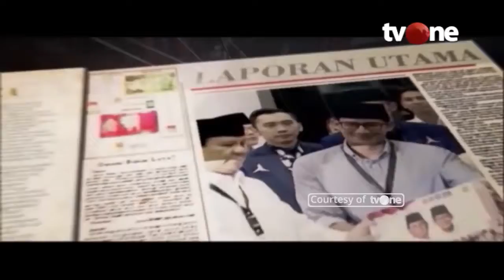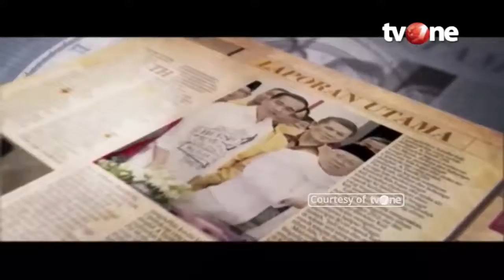Laporan Utama Menguji Visi Misi Capres dalam Bidang Ekonomi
NEWS CHANNEL

Berita "Berita Hari Ini" "Berita Terbaru" "Berita Saat Ini" "Berita Dunia" "Berita Indonesia" "Kabar Berita" "Berita Harian" "Berita mancanegara" "viva news" viva.co.id "Metro News" "TV One News" "Breaking News" "Tv Indonesia" "Informasi Terkini" "Tranding Topik"
arif muhammad.trans tv.trans7.trans7 official.ini talk show.karna su sayang.karna su sayang cover song.lambe turah.stand up komedi.stand up komedi 2018.dunia manji.gempa palu.tsunami palu.gempa dan tsunami palu.bendera tauhid di bakar.haikal hasan.via valen.via valen 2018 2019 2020.evi masamba.cinta suci ftv.filem cinta suci.sctv.resep makanan terbaru.video heboh uin bandung
video heboh d bandung
video heboh firza
video heboh fb
video heboh facebook
video film heboh
video yang heboh di facebook
heboh video farel
video heboh gek ria
video goyang heboh dangdut
video goyang heboh lucu
video goyang heboh new kendedes
video heboh ustad gaul goyang pantura
heboh video al ghazali minum
youtube video goyang heboh
video dangdut koplo goyang heboh
video klip goyang heboh
video heboh indonesia idol
video heboh indonesian idol
video heboh instagram
video heboh idol
video heboh id
video heboh mahasiswi itb
video heboh minggu ini
video heboh marion idol
video heboh jember
video joget heboh
sma dempo heboh video jennifer
heboh video joget di masjid
heboh video joget di masjid dihujat netizen
video heboh smp jawa timur
video siti badriah heboh janger
video heboh kimpoker
video heboh anak kecil di bandung
heboh video wanita kerudung
video kejadian heboh
video klip heboh
heboh video potongan kanker
video heboh lala
video heboh liputan6 anak sd
video lagi heboh
video lumajang heboh
video lagu heboh
heboh video lucinta
download video heboh lucu
video heboh turun naik
video sangat lucu bikin heboh ngakaknya
download video goyang heboh new kendedes
video heboh ngawi
video heboh nikita
video nyanyi heboh
video pengamen heboh
heboh video hana anisa
heboh video ramalan olga
heboh video ramalan olga tentang jupe
video organ heboh
video heboh pamekasan
video heboh pelakor
video heboh palembang
video heboh peserta indonesian idol
video heboh pramuka
video heboh ria di bali
video heboh duo racun
video heboh seru
video heboh samarinda
video heboh smpn 4 jakarta
video heboh sekarang
video heboh smule
video heboh smansa
video heboh terbaru 2018
video heboh tangerang
video heboh twitter
video telkomsel heboh
heboh video telur palsu
video heboh ui
video heboh ular anaconda makan manusia
video heboh ustad
heboh video ustad hariri
video heboh alumni ui
heboh video mahasiswa ui hanna
video heboh anak dibawah umur
video farel heboh
video heboh vionina
video-video heboh
video heboh viral 2018
video heboh wanita
video whatsapp heboh
heboh video di whatsapp
video heboh di wa
video yel yel heboh
video lucu yg heboh
video dangdut yg heboh
video heboh sma 1 samarinda
video heboh 2020
video heboh terbaru 2019
video salam pramuka heboh 2018
video heboh 2 serigala
video heboh 2 srigala
video dangdut heboh 3gp
download video dangdut heboh 3gp
cinta suci
filem cinta suci
film bollywood